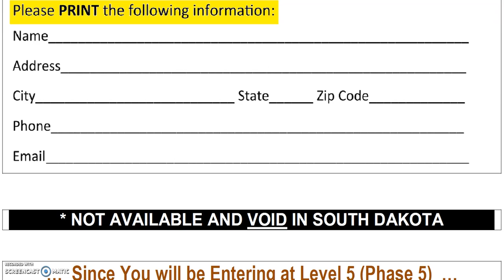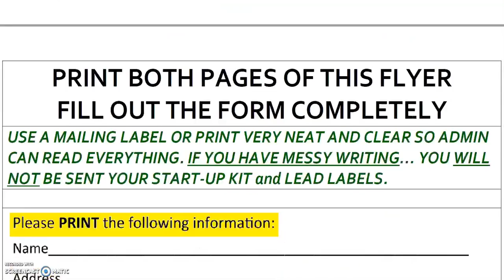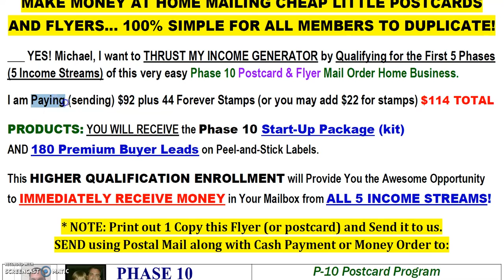$92 COMMISSIONS! Fast Track Flyer Mailing Postcard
When you purchase the product and/or join from this flyer you will be at Level 5, so you will get PAID DAILY commissions on all levels Phases 1 through 5 !

This is called a LEVEL FIVE Fast-Track Flyer.

I will be designing some unique, branded postcards to go along with this one level five.

You will earn $92 commissions when people join from a level 5 flyer or postcard.

Earn 100% commission daily.

MAILING POSTCARDS AND FLYERS FOR CASH ... and Receiving 100% Commissions in my Mailbox !

Download and print it...
Get the digital PDF Document

VERY EASY !

(NO INTERNET NEEDED)

(NO MARKETING SKILLS NEEDED)

(NO TALKING TO PEOPLE)

(NO COLD CALLING PEOPLE)

(NO CHASING PEOPLE)

SIMPLE MAIL-ORDER HOME BUSINESS

Simple Work from Home Job

Easy Work at Home Jobs!

Use Referral ID# 162521
Daily Cash Team
Member:
Opal Fowler
Loxated in Ocala, Florida

This is a very simple business!

All you have to do is mail out postcards
and flyers in envelopes!

If you can put a stamp on a postcard you can make money very easily.

If you can stick a little label onto an envelope, you can make money at home business! (simply sending out flyers in the postal mail)

This is the easiest business model you can find.

100% Team Duplication...
* There is NO Learning Curve
at all.

☆ NO Computer Necessary

☆ NO Internet Access Required!

☆ I also have free postage stamp programs and flyers for that also.

Call me and ask me about free stamp programs!

It will $AVE you hundred$ or thousand$ of dollar$ in po$tage $tamp cost.

Make money work at home business

Make money work from home business

Easy simple work at home jobs

Easy work from home job

Get paid for stuffing envelopes with Flyers

You can pay with PayPal if you click the PayPal button on my website.

If you want to use a debit card or a credit card... go to my website and click on the
Pay Pal button.

There are no monthly fees for this home business.

You can start with $17
and 15 postage stamps.

Once you make your product purchase... you will receive your starter package starter kit in the postal mail in 5 days.

My name is Michael Jensen and you can call me 24 hours a day 7 days a week.

I make branded videos for my team members and I help them advertise so that they get paid faster.

Anybody can do this

I have been marketing for 20 years and this is the easiest thing to do...

Just Mail postcards
and flyers !!!

AFTER you join, call me and I will help you advertise !

Many Blessings,

Michael Jensen
Call me 24 hours a day.
7 days a week!

When you purchase our products and join from this
FAST TRACK Flyer, you will be at Level 5, so you will get paid
100% Commissions on levels (phases) 1 through 5.

Then You'll Get Paid 80% Commission after the first sale.

(like the fast-track flyer
in the video above)

Earn 100% Commission

Earn 90% Commission

Earn 80% Commission

We Get Paid Daily.

We Also Get Paid Weekly!

☆ VERY EASY !

☆ POWERFUL

☆ IT WORKS LIKE A CHARM!

☆ FULLY AUTOMATED SYSTEM

☆ POSTCARD MARKETING SYSTEM

☆ VERY EFFECTIVE

☆ GET INTO PROFIT FAST

☆ SIMPLE TO DUPLICATE YOUR TEAM LEADER

☆ NO INTERNET NEEDED

☆ NO TECHNICAL SKILLS NEEDED TO LEARN

☆ NO CHASING PEOPLE

☆ NO TALKING TO ANYONE

☆ JUST MAIL POST CARDS

☆ JUST STUFF ENVELOPES WITH FLIERS

☆ NO HIGH~PRESSURE SALES PITCHES

☆ THERE ISN'T ANY SCRIPTS
TO MEMORIZE

☆ NO  TELEMARKETING

NO REJECTION
BECAUSE THIS IS ALL DONE USING POSTAL MAIL

(SNAIL MAIL)